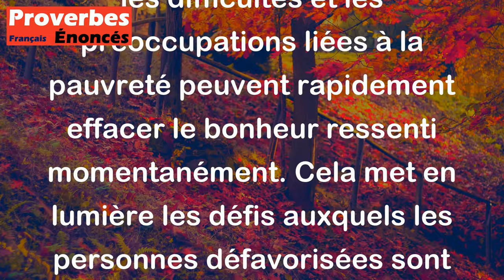Proverbe Portugais - La joie du pauvre dure peu.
Ce proverbe portugais "La joie du pauvre dure peu" signifie que les personnes qui ont peu de ressources matérielles ou financières peuvent ressentir de la joie ou du bonheur, mais que cette joie est souvent de courte durée. Cela suggère que les difficultés et les préoccupations liées à la pauvreté peuvent rapidement effacer le bonheur ressenti momentanément. Cela met en lumière les défis auxquels les personnes défavorisées sont confrontées et souligne la fragilité de leur bonheur dans des conditions de vie précaires.